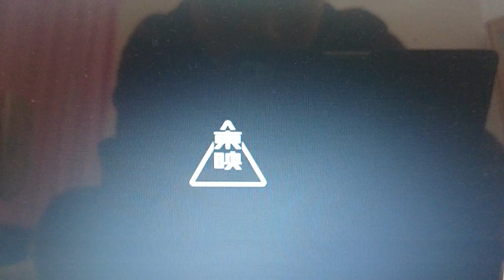イケメン仮面ライダー君「劇場版仮面ライダー1号」